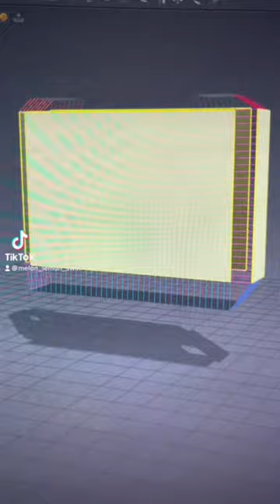This is how you make a puffed bag in marvelousdesigner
Quick marvelousdesigner practice 💣